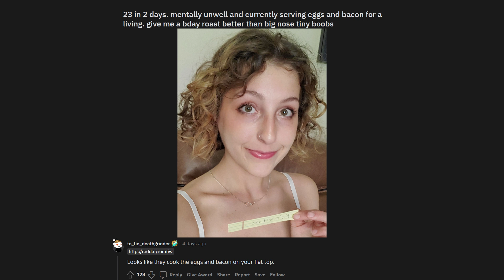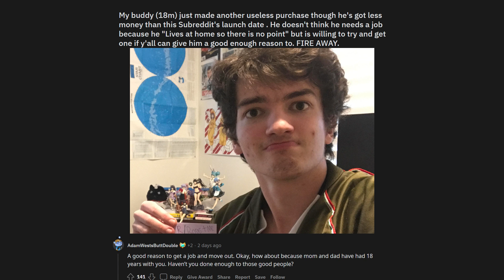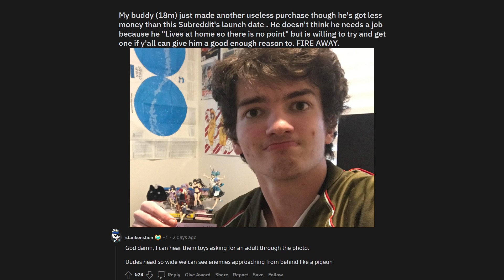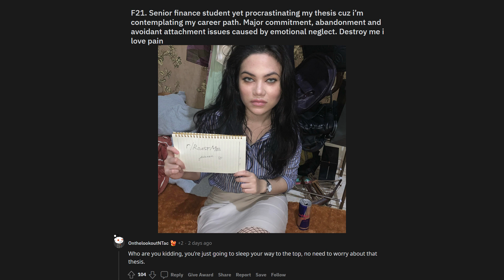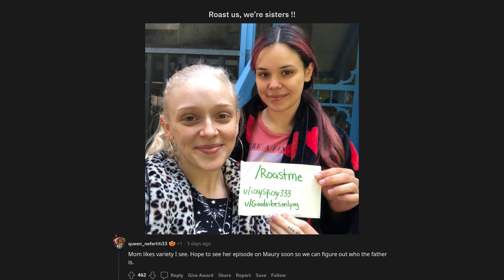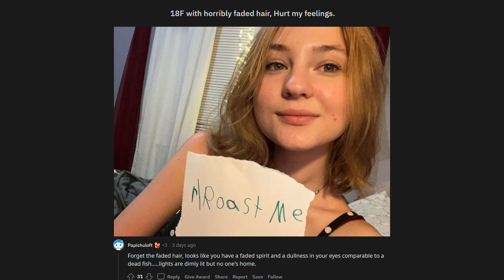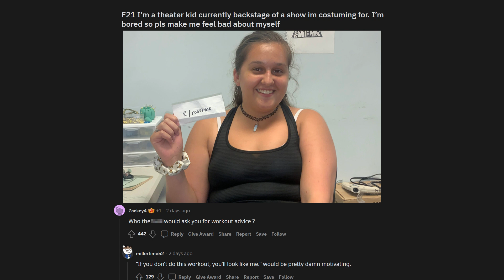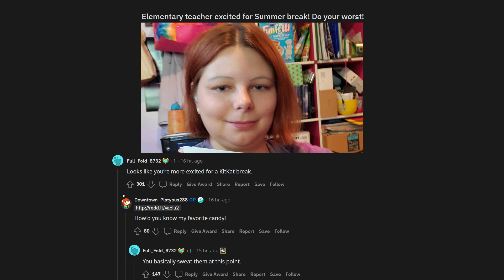Dont Ask Internet To Roast You #174 ROAST ME REDDIT